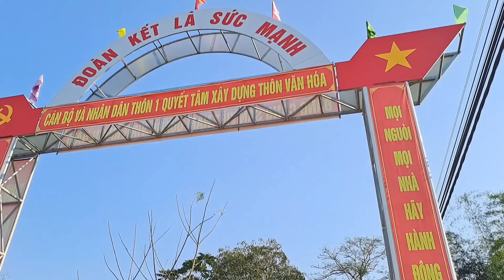CHI HỘI PHỤ NỮ THÔN VẬN ĐỘNG CHỊ EM ĐI TRỒNG HOA 2 🌹,ĐƯỢC UỐNG BIA VỚI NƯỚC NGOT🍺